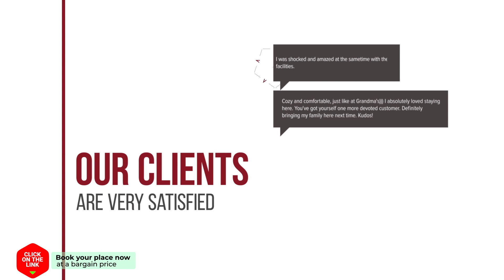Baan Kiang Fah Condo Unit 709 hotel review | Hotels in Hua Hin | Thailand Hotels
Baan Kiang Fah Condo Unit 709 hotel video review. Hotels in Hua Hin, asian 3 stars hotels.